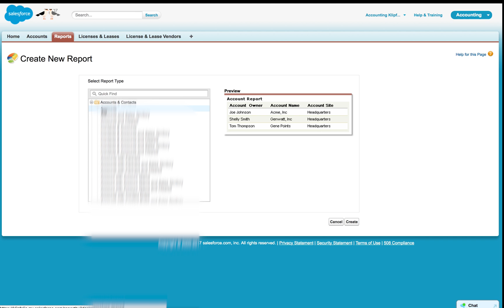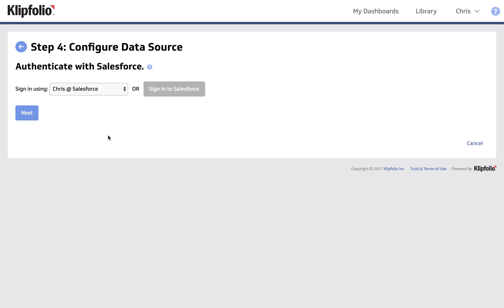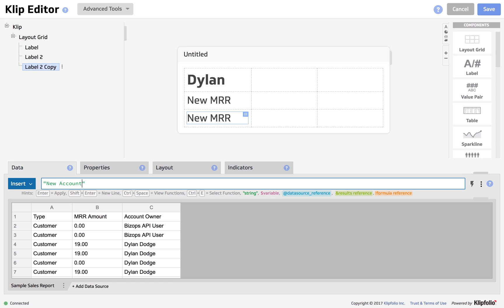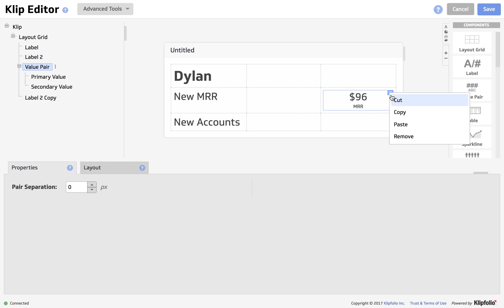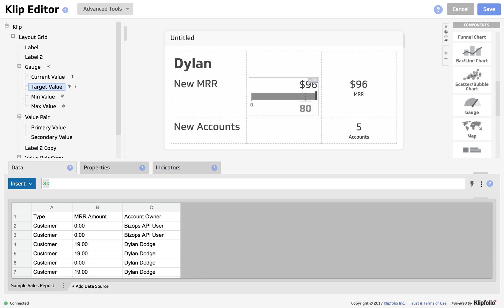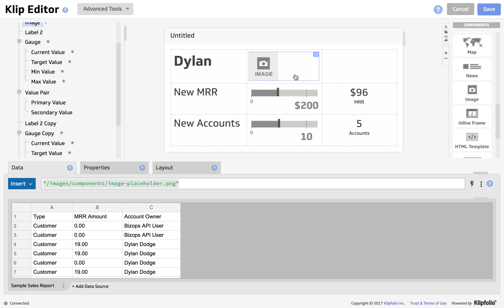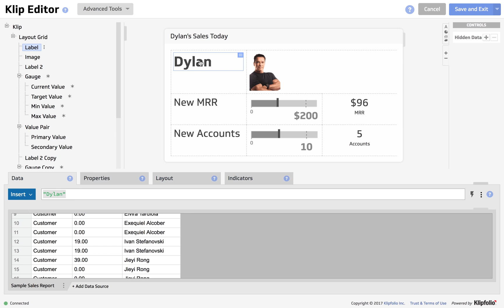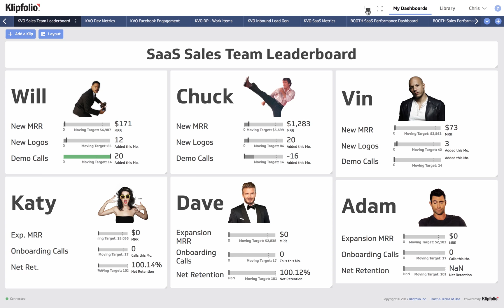How to Create a Sales Leaderboard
In this demo, Chris walks you through the process of creating a Salesforce Leaderboard in Klipfolio, to get a real-time view to the performance of individual sales reps. The demo covers connecting a Salesforce report to Klipfolio, setting the refresh rate on that data source, and building individual data visualizations based on that data source.